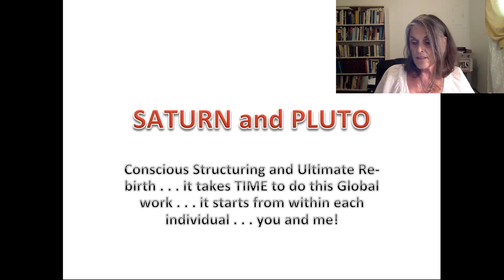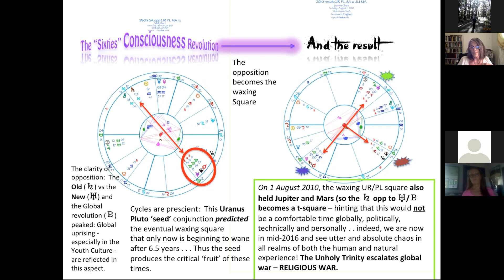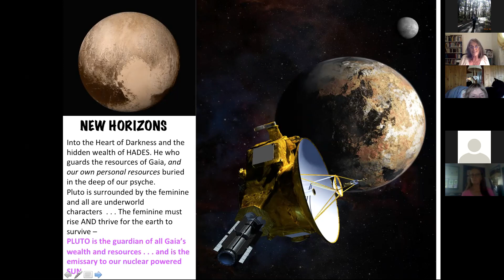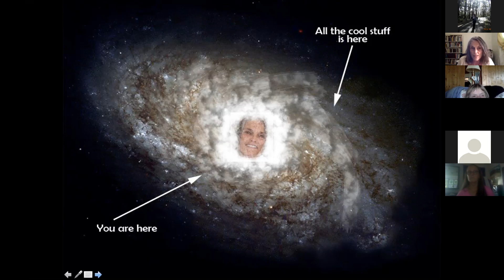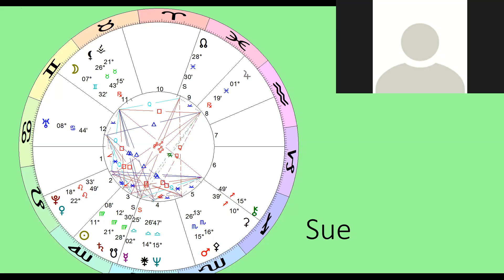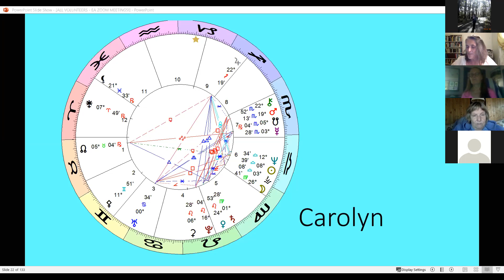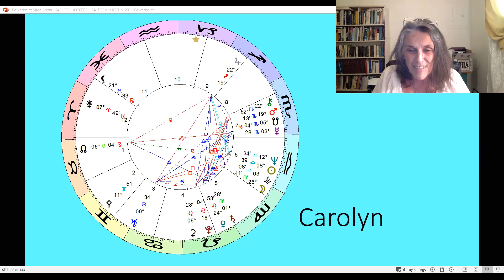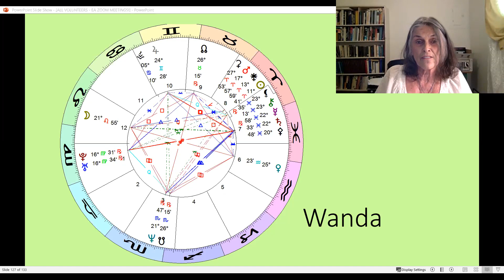Erin Sullivan - Saturn/Pluto Conjunction - Past Cycles, Current Position, & Looking Ahead to 2020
Erin Sullivan - SATURN / PLUTO CONJUNCTION - PAST CYCLES, CURRENT POSITION, AND LOOKING AHEAD TO 2020

Join Erin Sullivan, one of the world’s most eminent consulting, writing, and lecturing astrologers, to experience how she brings a truly unique depth and breadth to THE most pertinent topic in astrology today.

Recorded at EA Zoom Meetings! ~ JWG Evolutionary Astrology, August 1, 2019